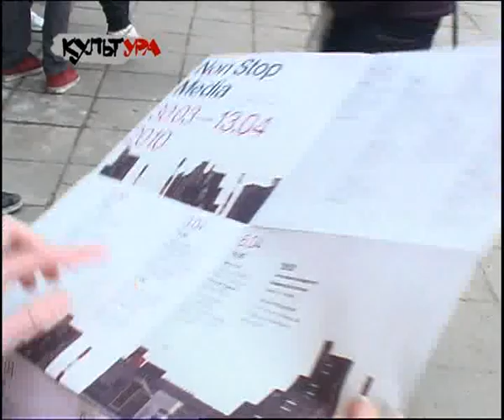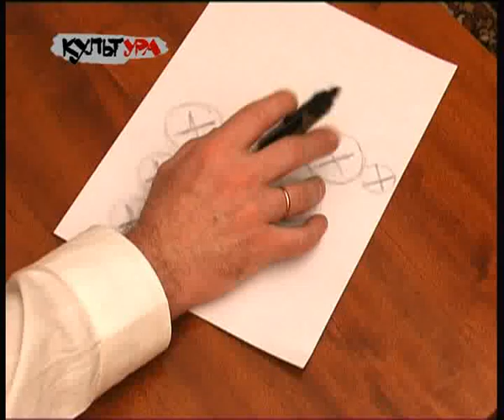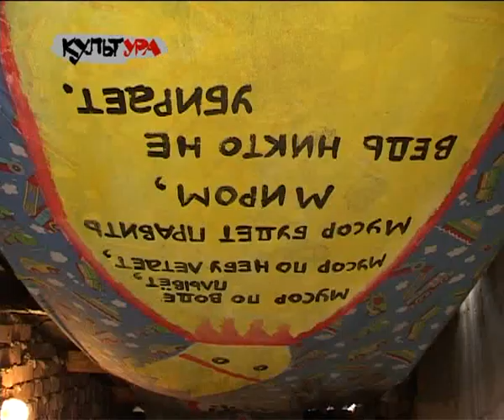КультУра- "Non-Stop-Media"-2010-часть 1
Цього року на конкурс було подано сто два художні проекти із різних країн світу, із яких жюрі відібрало 25.Усі роботи були розміщені у одному місці і подивитись на них прийшли тисячі осіб. За найцікавіший проект можна було голосувати у інтернеті,але головне слово було за поважним жюрі. Оцінити роботи молодих покликали людей авторитетних та знаних у арті. У жюрі увійшли: автор проекту фестивалю,директор муніціпальної галереї Тетяна Тумасян, харківський скульптор Олександр Рідний, відомий фотограф Сергей Братков,художник та керівник Львівског творчого об"єднання "Дзига"  Владко Кауфман    та  представник скандального російського арт-гурту "Синие носы"Олександр Шабуров.Цього року нон-стопили два тиждні і  чого  там тільки не було. Концерти,вистави,майстер-класси. У нашому сюжеті те що потрапило до об"єктиву нашої камери,а це приблизно десята частка того,що відбувалось.